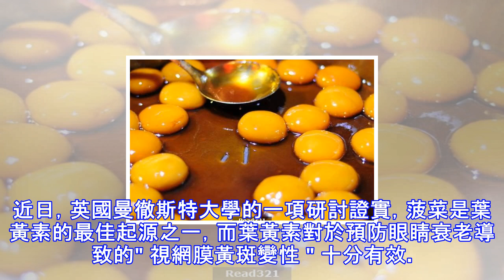長期看電腦，吃這些能保護視力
現在不管大人、小孩每天都面對電腦、手機螢幕，眼睛湧現乾澀、疲勞等症狀，特殊是青少年近視的越來越多。面對眼睛乾澀、疲勞等症狀，除了點眼藥水治療外，吃下面這些食物也會對眼睛好哦~眼睛乾澀吃薺菜薺菜被稱作春菜，別號野薺、地菜、護生草、雞心菜，生擅長田野、路邊及庭院，有清熱止血、清肝明目、利尿消腫之功用。薺菜含有大批的胡蘿蔔素、B族維生素和維生素 C，鈣、鐵含量也較高。辦公室白領易產生乾眼症，薺菜中含有豐碩的胡蘿蔔素，多吃薺菜能預防乾眼病，也可以減輕眼睛乾澀不適的症狀。由於薺菜性涼，脾胃衰弱者不宜食用，尤其是大便不成形、經常便溏者。眼睛疲勞吃甘薯人到了必定的年紀，眼睛就會容易疲勞，有時會覺得疼痛、睜不...